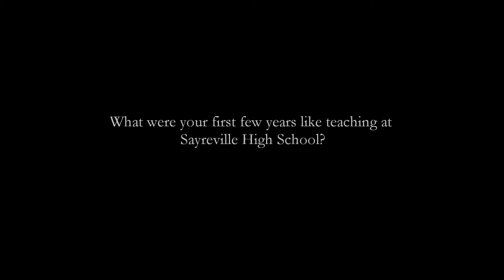The Sayreville Oral History Project, Interview #10 (Part II)